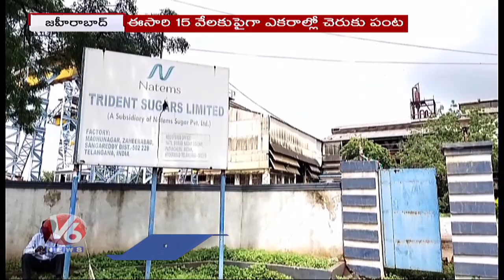చక్కెర ఫ్యాక్టరీలో జరగని క్రషింగ్ ఏర్పాట్లు.. Surgarcane Farmers Face Problems | Sangareddy | V6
చక్కెర ఫ్యాక్టరీలో జరగని క్రషింగ్ ఏర్పాట్లు.. Surgarcane Farmers Face Problems With Sugar Factory Officers | Sangareddy